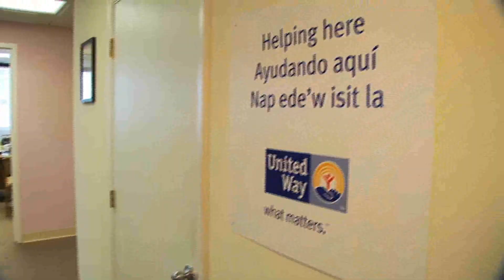Meet Sherry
Sherry shares her personal story of adversity and triumph as a mother of two special needs children, with a little help from our community and United Way Miami. StrongerMiami United Way Miami.